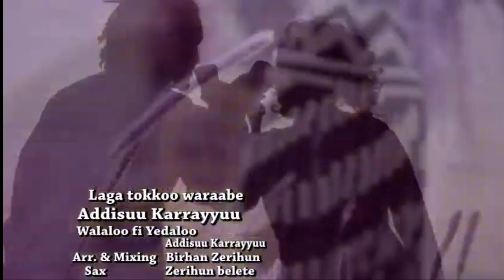Laga Tokkoo Waraabe | Addisu Karrayyuu | Official Music Video | Ethiopian Oromo Wedding Music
Ethiopian Oromo Wedding Song
SINGER : Addisu Karrayyuu